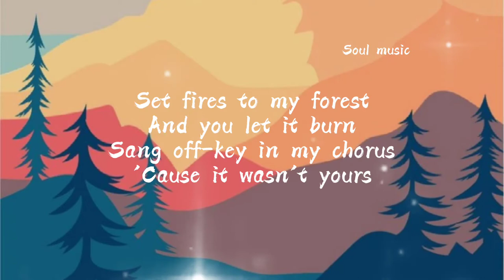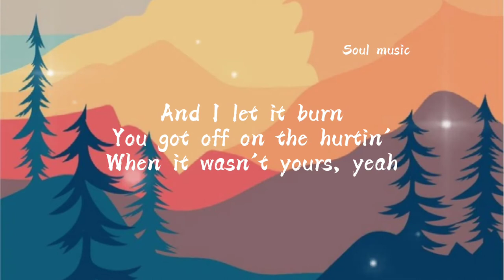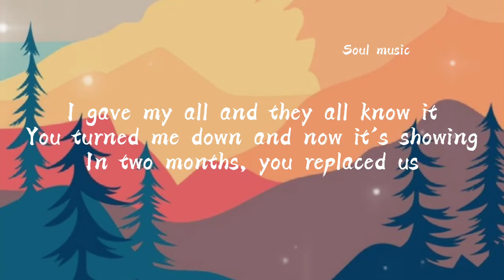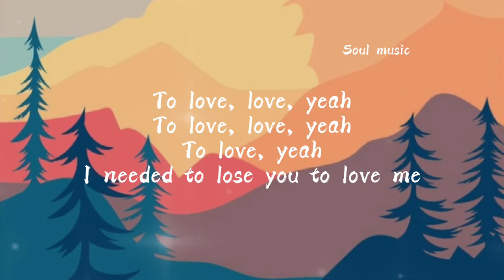Selena gomez - Lose you to love me (Soul Music)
Lose you to love me - Selena gomez
Soul Music